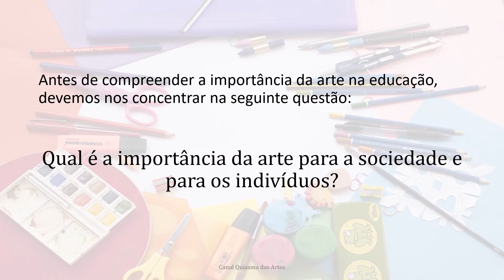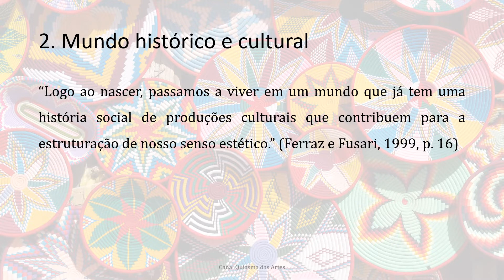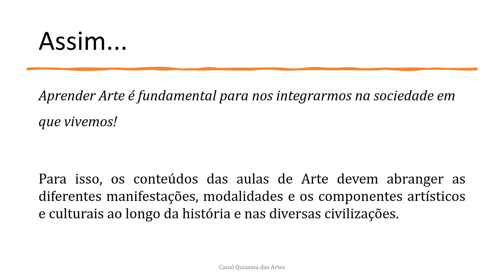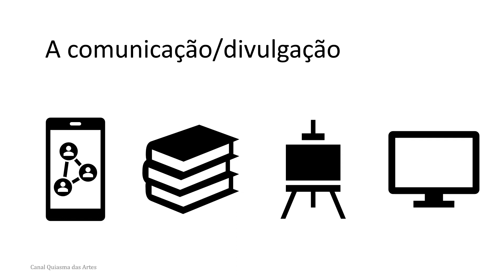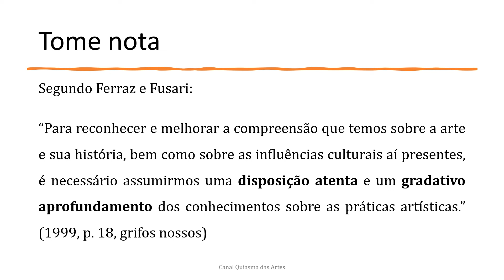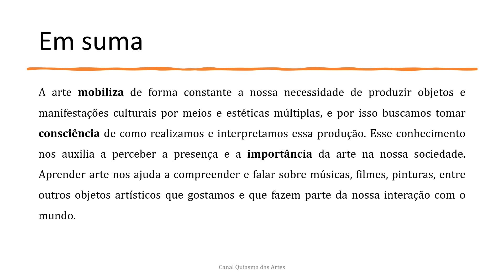O significado da Arte na Educação – O papel da Arte na educação – E04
Título: O significado da Arte na Educação
Série: O papel da Arte na educação
Área: Arte e Educação

Resumo
Em mais um vídeo da série O papel da Arte na educação, vamos lembrar o que Maria Heloísa Ferraz e Maria de Rezende e Fusari defendem sobre o ensino de arte na escola. Além de considerar a importância da arte na sociedade para discutir o ensino de arte, as autoras refletem sobre os componentes do processo artístico e a necessidade de um ensino que permita o desenvolvimento gradativo dos conhecimentos.

Referência
FERRAZ e FUSARI. Metodologia do Ensino de Arte. São Paulo: Cortez, 1999.

Fonte da imagem: PX Here

Como citar: O significado da Arte na Educação – O papel da Arte na educação – E04. Magé, 2022. 1 vídeo (5min25s). Publicado pelo canal Quiasma das Artes. Disponível em: linkdoyoutube. Acesso em: dd mm. aaaa.

*As imagens e textos foram utilizados somente para fins educacionais e de pesquisa.
**O compartilhamento e uso desse vídeo é livre para fins educativos e de pesquisa, desde que feita a devida referência.